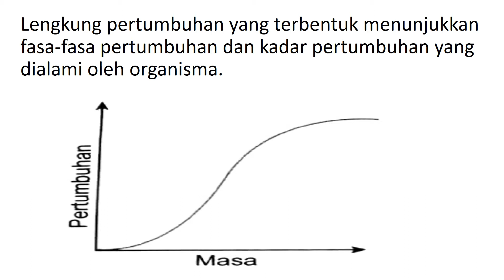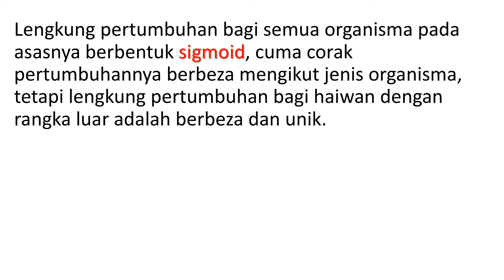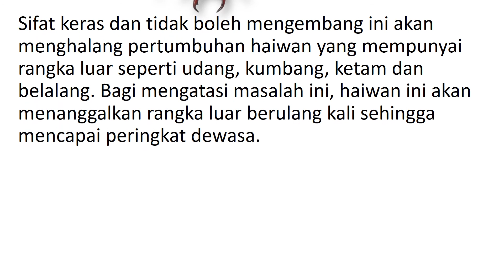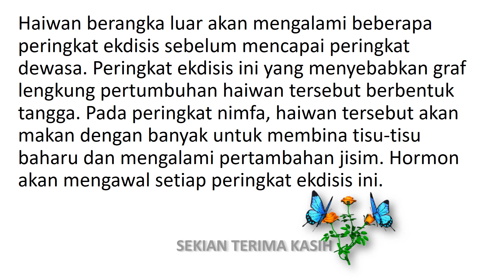SAIZ RANGKA LUAR DENGAN PERTUMBUHAN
Menerangkan tentang perubahan  saiz rangka organisma semasa proses tumbesaran.  Sesuai untuk Sains Tingkatan 4.